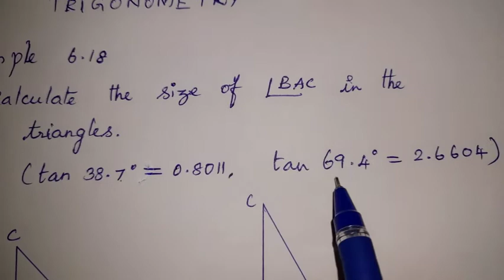10th Maths | Chapter 6 | Trigonometric | Angle of Elevation | Example 6.18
10th Maths | Chapter 6 | Trigonometric | Angle of Elevation | Example 6.18

Hi viewers, welcome to TAM Math. This is Arulmozhi and I am doing videos for 10th Maths samacheer syllabus. Please give me your valuable comments after watching my videos. Its very helpful to develop my clarity of videos and contents.